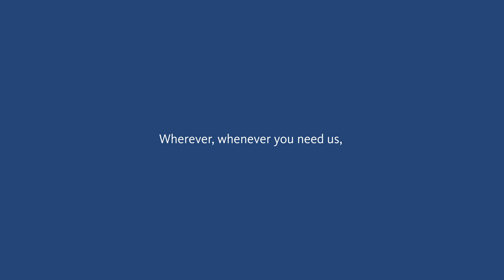Residential claims technology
Sedgwick’s technology keeps claims moving and helps insurers take care of policyholders. Our automated solution fast tracks low-complexity property losses saving a lot of time over traditional claims handling. With just a mobile device, policyholders can file a claim, document damage, measure affected areas, request repairs and complete the process in less time and with less hassle. Wherever, whenever you need us, Sedgwick is here to help.